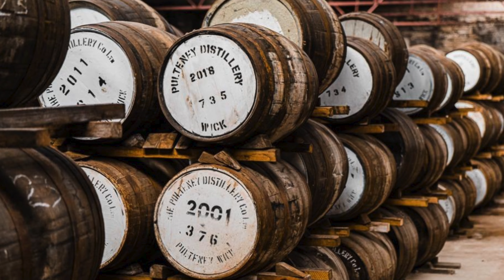Old Pulteney 12 | Smooth & Affordable Single Malt | Hindi Review | Canuck Whisky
Kunal and Sunny come back together for another scintillating review. Despite  the technical challenges, they manage to maintain a positive outlook and use it as an excuse and dabble more than usual in this beautiful dram.

Whisky Nosing Glass
Whisky Glass Lids

⏰ Time Stamp ⏰
00:00 Intro
01:40 Unboxing, Pour and History
02:41 Nosing, Notes and Tasting
03:48 Reading the Label (Box)
04:40 Ex Bourbon Cask
06:26 Not a Marketing Gimmick
08:24 Core Range and Variety
10:38 Tasting with Water (Dilution)
13:40 Scores
14:22 Summary
14:58 Outro